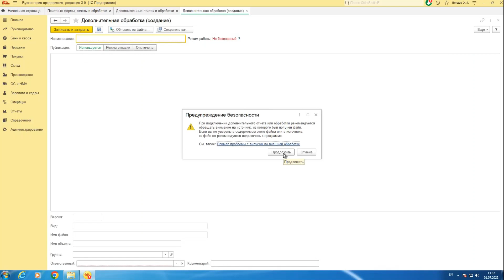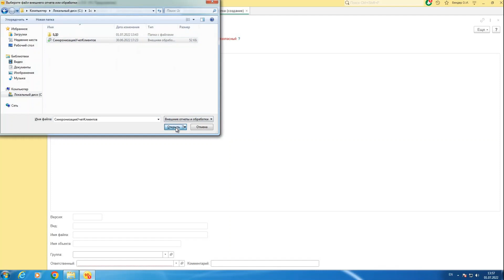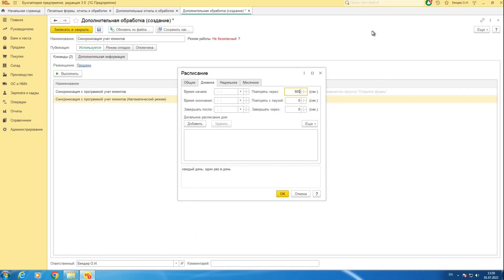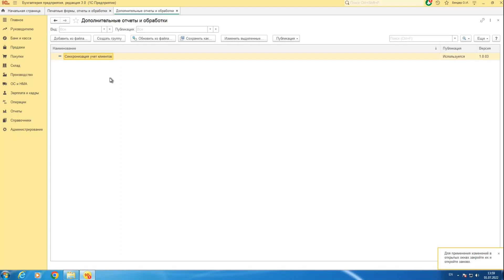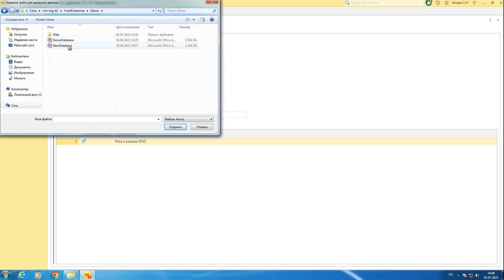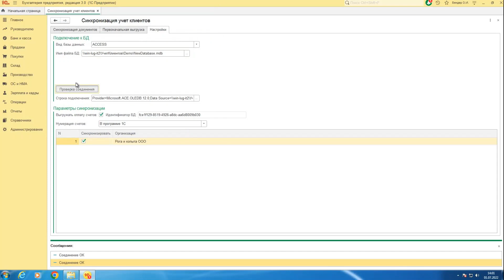Подключение внешней обработки 1С и настройка соединения с БД Учет клиентов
Показываем, как подключить внешнюю обработку 1С и настроить соединение с базой данных программы Учет клиентов.